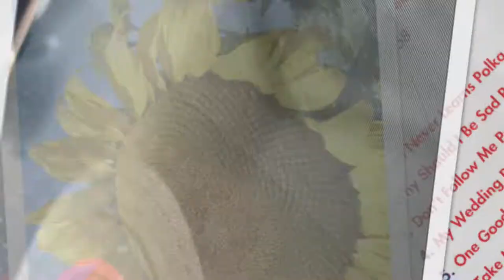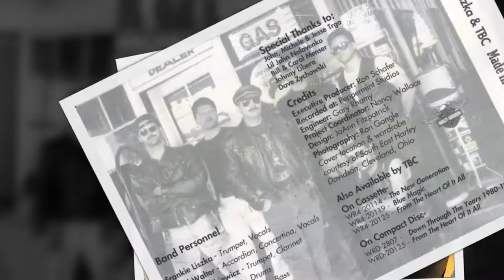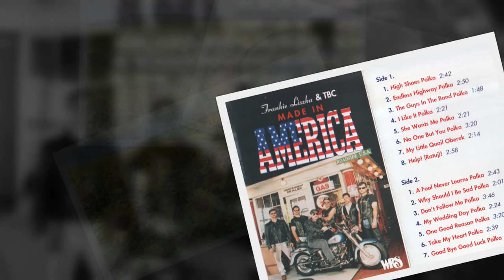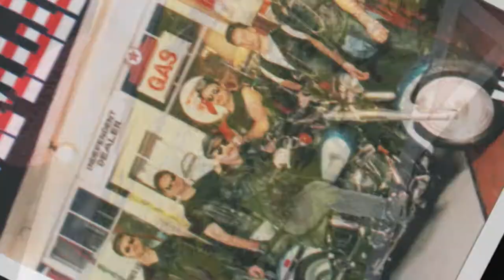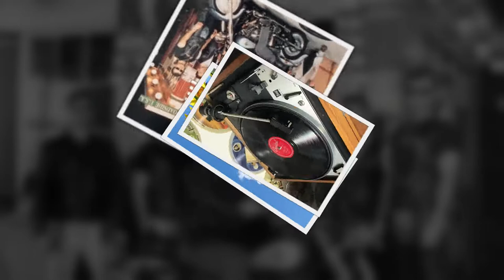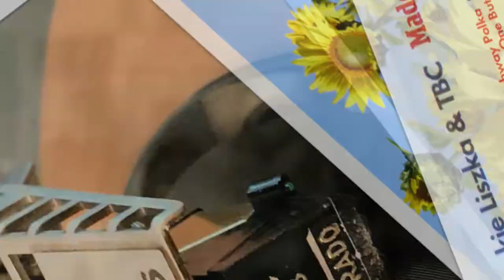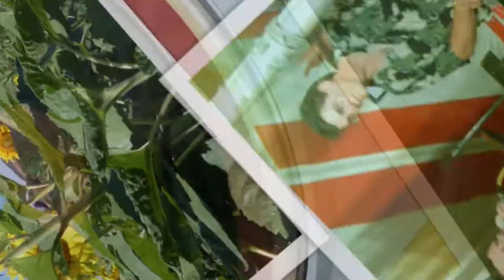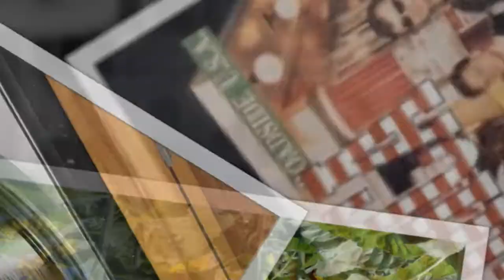Ethno-American LP recordings in the US, 1996. WRS 20127 A/B "Made in America" - Frankie Liszka & TBC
Ethno-American LP recordings in the US, 1996. "Made in America"  - Frankie Liszka & TBC.
Cleveland, OH. 1996. WRS 20127 A/B. "Made in America"  - Frankie Liszka & TBC
1. High Shoes
2. Endless Highway
3. The Guys In The Band
4. I Like It
5. She Wants Me
6. No One But You
7. My Little Quail Oberek
8. Help!
9. A Fool Never Learns
10. Why Should I Be Sad
12. My Wedding Day
13. One Good Reason
14. Take My Heart
15. Good Bye, Good Luck